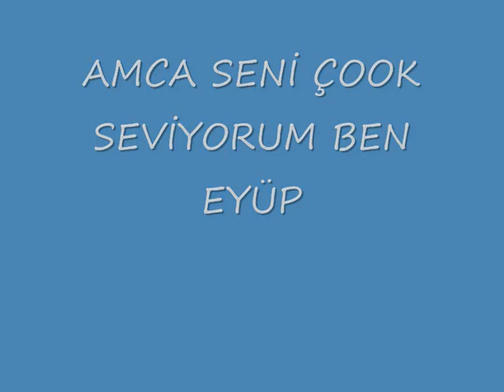hikmet amca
o şimdi asker